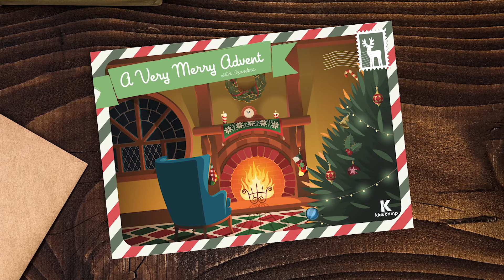Merry Advent With Grandma Day 2!